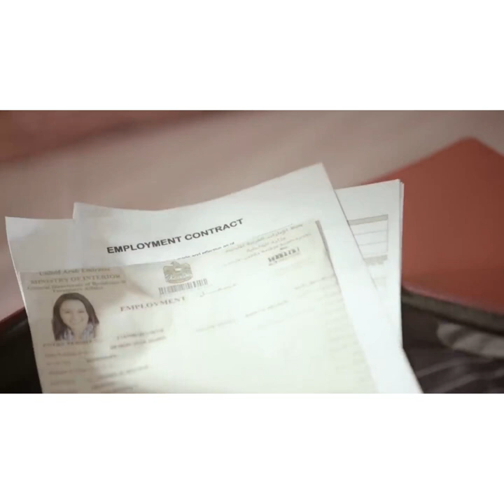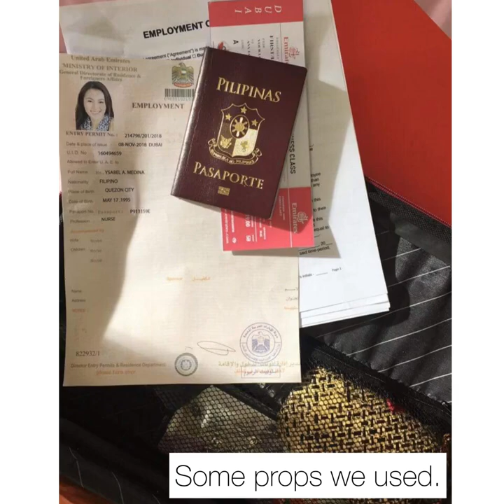2018 Commercial with Bank of the Philippine Islands (BPI Pamana Padala)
Project Details:
NO LOCKOUT
Airing Date - December 2018
Usage - 12 months

This commercial will always be special to me. It was my FIRST. 😍

I was still at the hospital where I used to work as a nurse when someone informed me about the casting for this advertisement. It was already 1pm and the casting finishes at 3pm. I rushed to the casting office with my Mom and got there around 5pm because of traffic. We even got stopped by a traffic enforcer because my Mom made a wrong turn. I thought that was it. I am not going to make it to the casting.

Thankfully, by God’s grace, once we got there they still allowed me to do the VTR. I did my best and left everything to God.

That was the best feeling ever. BPI is such a big name here in the Philippines! That‘s why I was beyond the moon happy. If it’s for you, it’s for you. So never give up trying. Everyone has their own moment.

We have a beautiful & loving God who hears our prayers. 😊

Credits:
Bank of the Philippine Islands
Staff & Crew of Brew Productions
Songs: She Lights Up by Neil Cleary
              Endless Dreams by ASHUTOSH